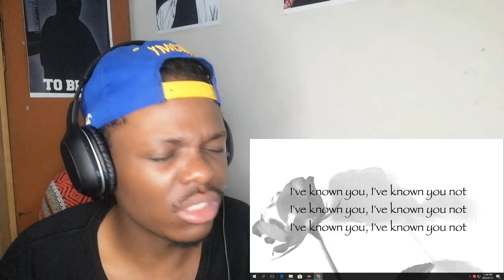Ez Mil - I've Known You Not | REACTION!!!